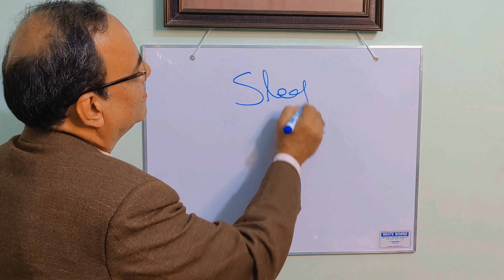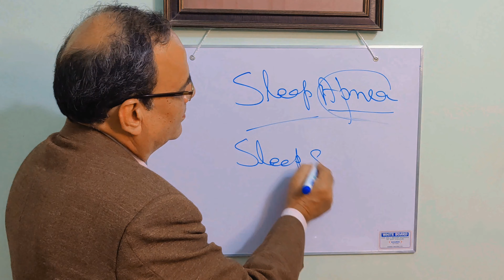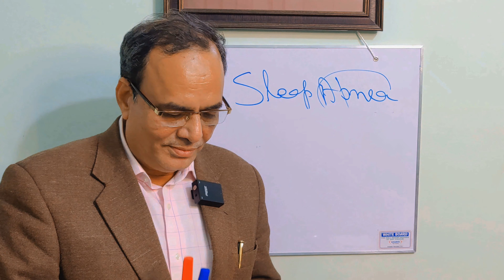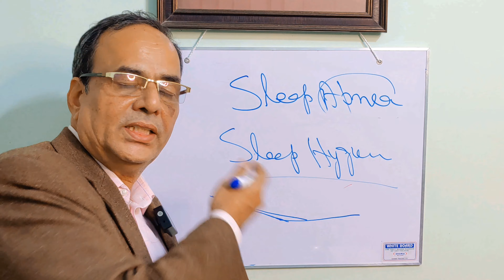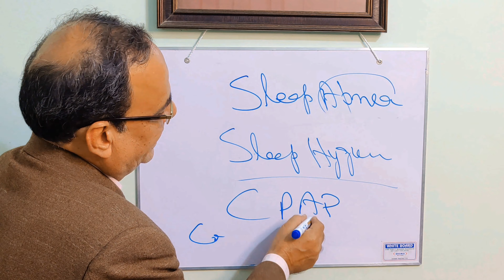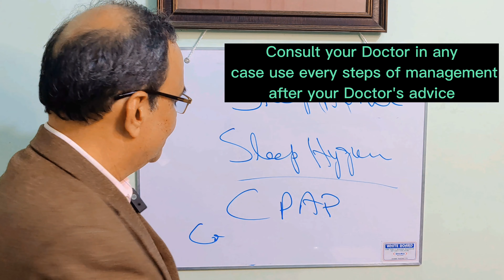Sleep apnea | sleepy all day & during driving | lethargic drowsy at morning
This type of illnesses present in clinic the diagnosis and management is not so easy